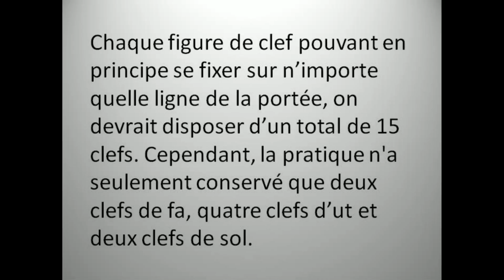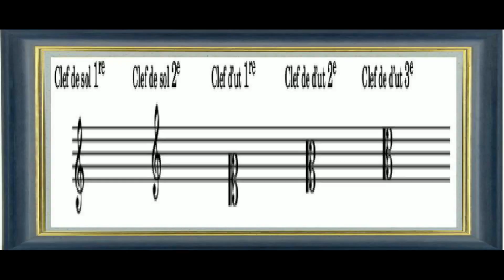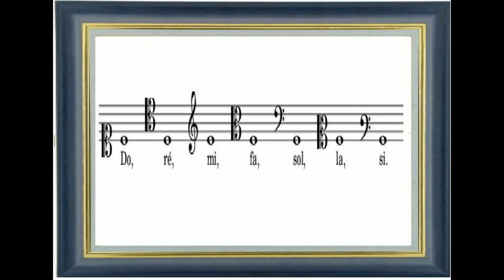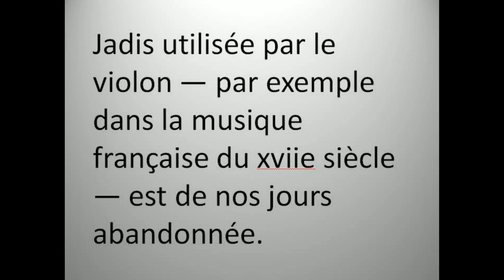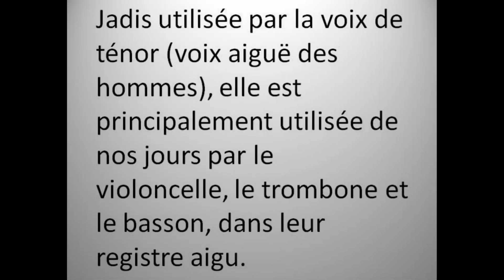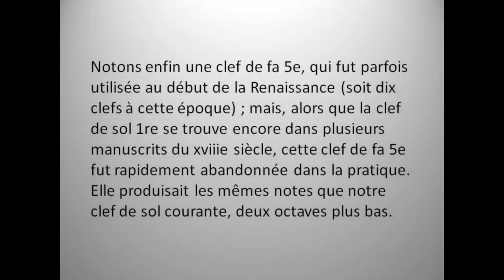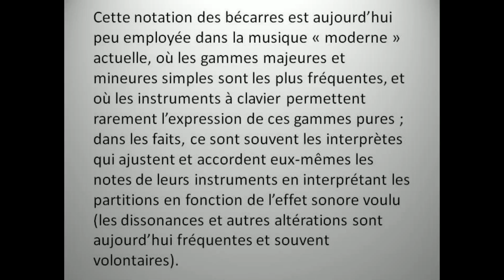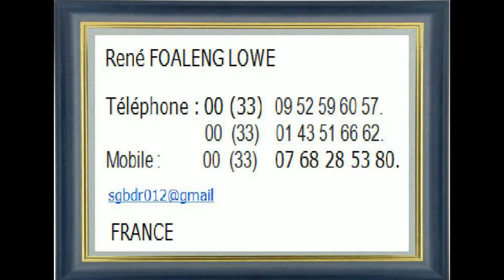Le solfège Les Clefs de la musique